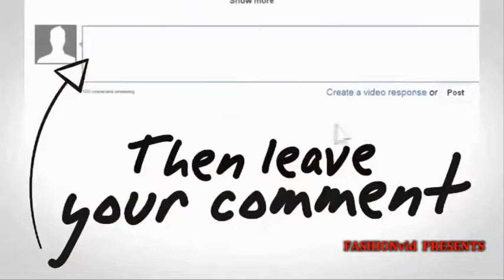New York Fashion Week Bikini Fashion Show Spring Summer - 2017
New York Fashion Week Bikini Fashion Show Spring Summer

New York Fashion Week Bikini Fashion Show Spring Summer 2016

Bikini Fashion Show Spring Summer 2016 | New York Fashion Week Bikini Fashion Show Spring Summer

New York Fashion Week Bikini Fashion Show Spring Summer 2015

Miami Fashion Week Bikini Fashion Show Spring Summer 2016

Sexy Bikini Fashion Show - LULI FAMA Miami Fashion Week Swimwear Spring Summer 2014

Miami Bikini Swim Fashion Week ★ Mercedes Benz Spring Summer Runway Show #2